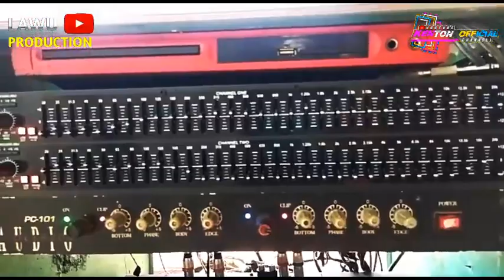🔴DJ GELANDANGAN || LAWU PRODUCTION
Hello lur balik lagi dengan saya di chanel lawu production
Judul : Gelandangan
Remix : Admin LAWU PRODUCTION
vocal :
Ciptaan : H Rhoma Irama
Mari berteman
Dilarang keras untuk
reupload tanpa seijin saya.
konten hanya untuk sarana hiburan :)